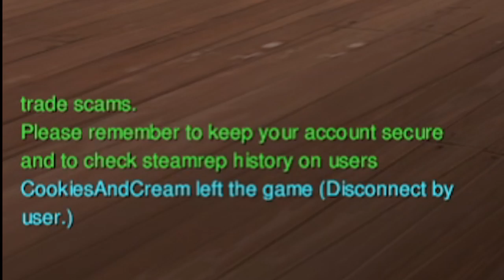Late Night 2Fort